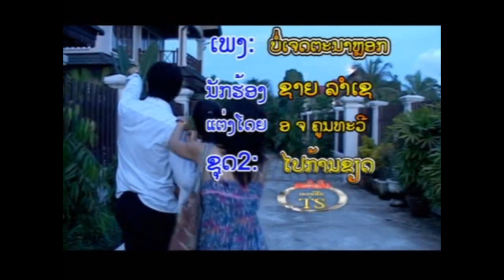ບໍ່ເຈດຕະນາຫຼອກ ຮ້ອງໂດຍ ຊາຍ ລຳເຊ บ่อเจดตะนาหลอก Bor Jerd Ta Na Lork /Ts Studio